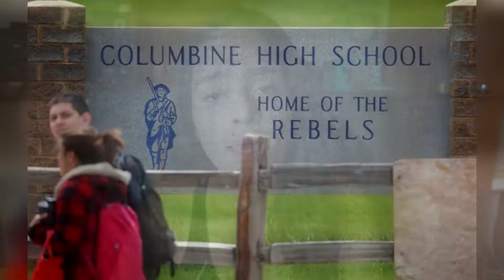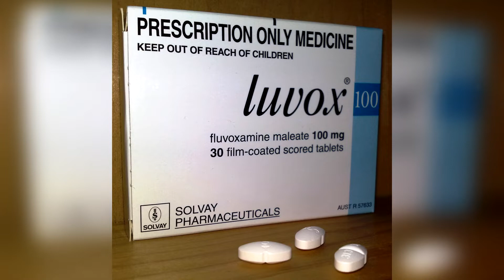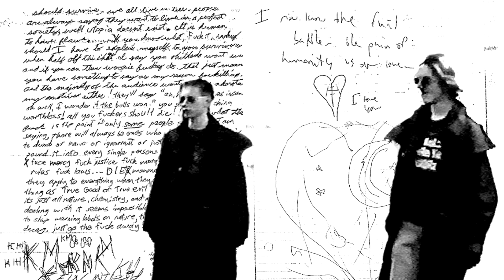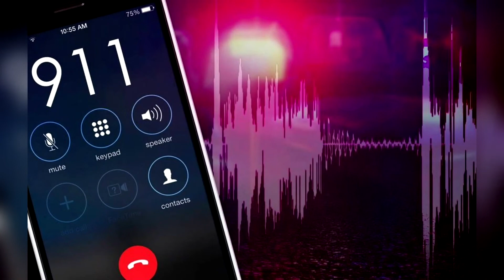LA MASACRE DE COLUMBINE - TODO SOBRE DYLAN KLEBOLD Y ERIC HARRIS PARTE 1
La masacre de columbine es uno de los tiroteos escolares mas mediaticos y sanguinarios de los estados unidos y del mundo, esta tragedia fue orquestada por dos estudiantes llamados Dylan Klebold y Eric Harris, quienes decidieron acabar con la vida de sus compañeros. ¿Que los llevo a hacer semejante cosa? ¿quienes eran estos dos chicos? averigualo en este video.